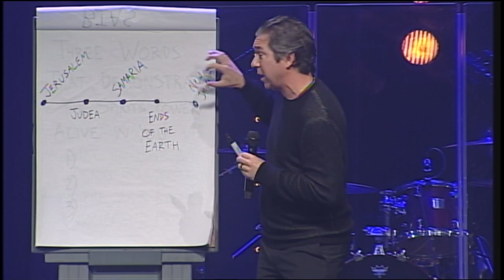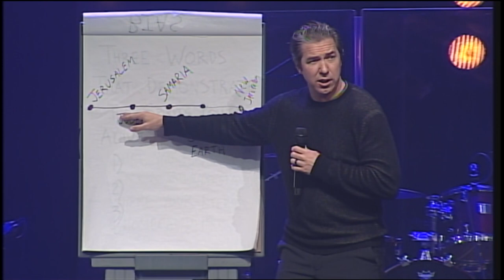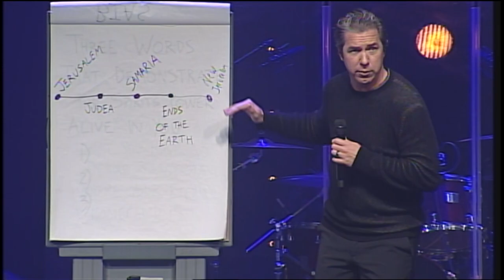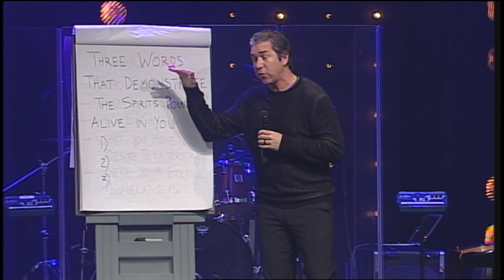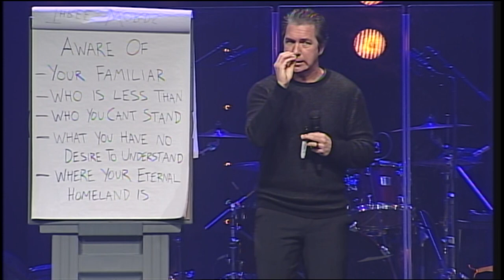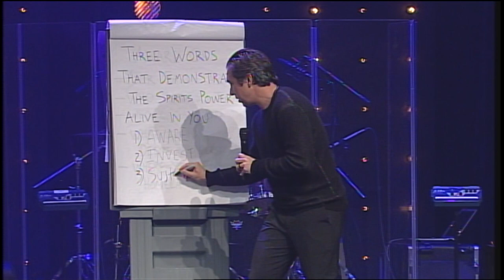Deep Fears - Steve Carter